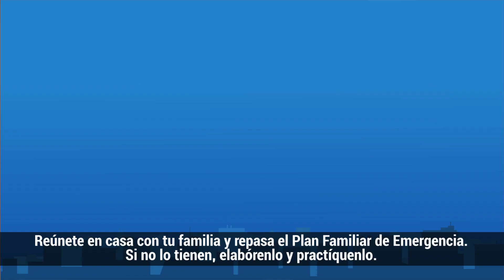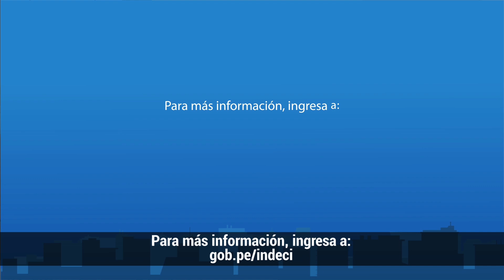Indeci prepara Simulacro de Sismo el 29 de junio 2021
El Instituto Nacional de Defensa Civil (Indeci) ha programado para el 29 de junio, a las 10:00 horas, el primer simulacro familiar multipeligro del año, porque los sismos no entienden de pandemia y es vital estar preparados.